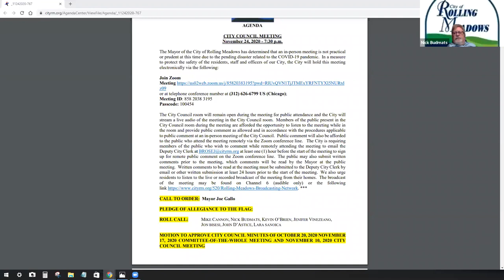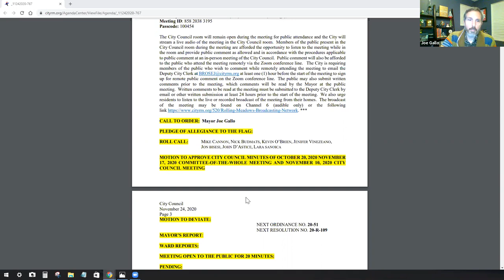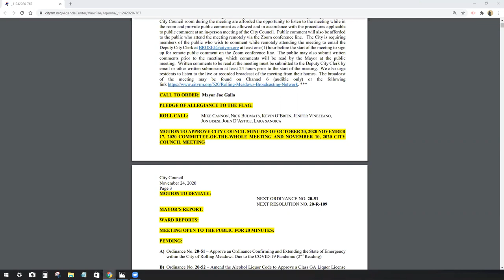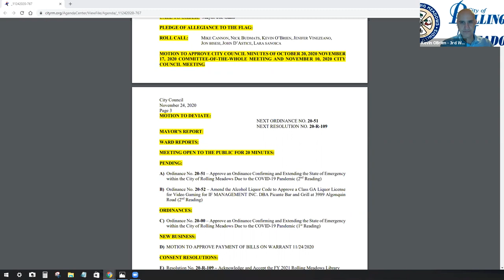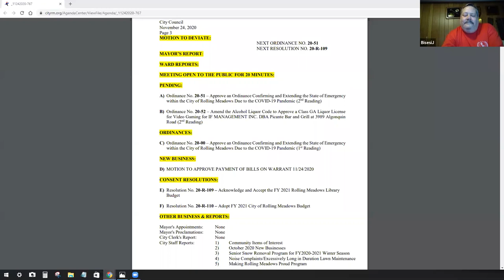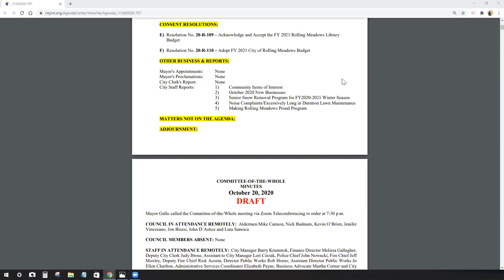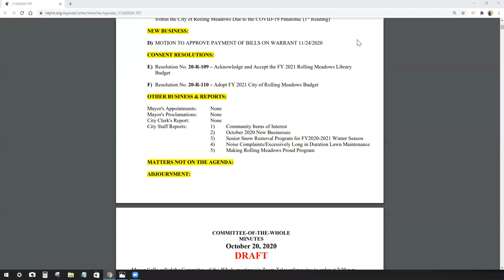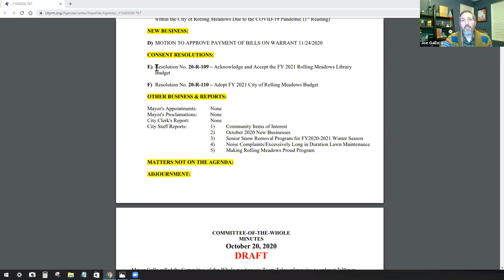City Council Meeting 11-24-2020